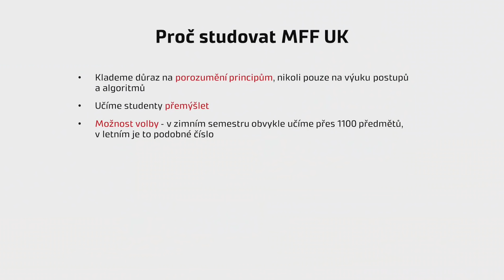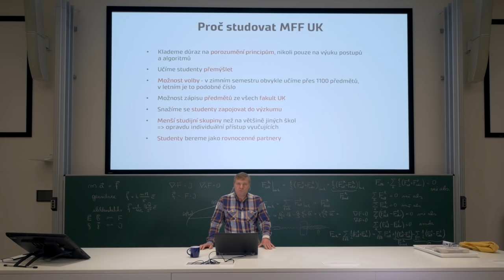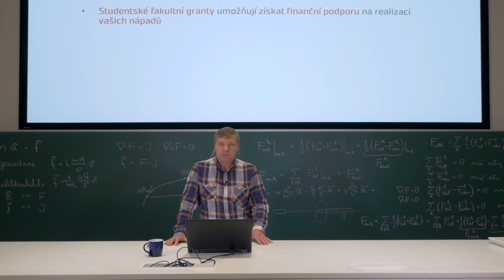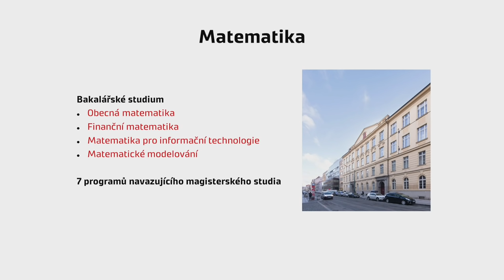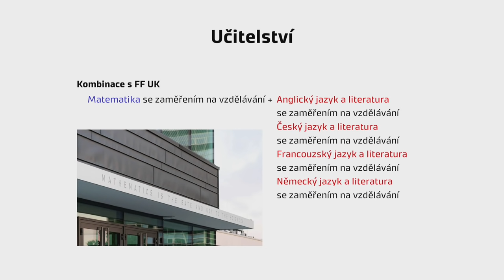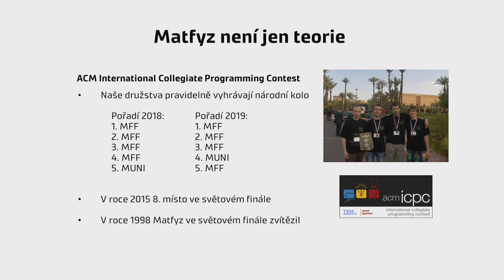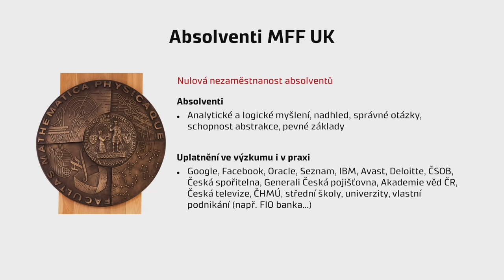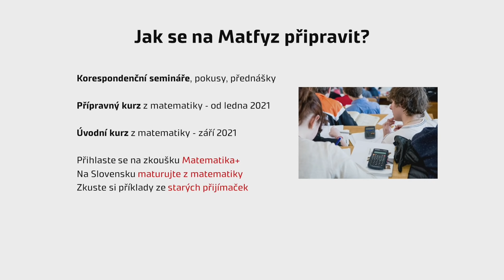Studuj Matfyz!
Představení Matematicko-fyzikální fakulty Univerzity Karlovy v rámci online veletrhu vysokých škol 2021 na VysokeSkoly.cz.